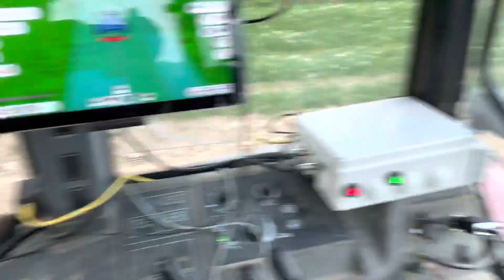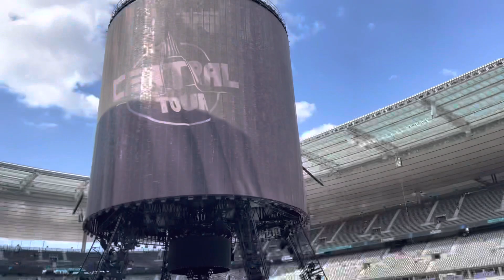De la taille des binages et le central tour d’Indochine au stade de France 👍👍